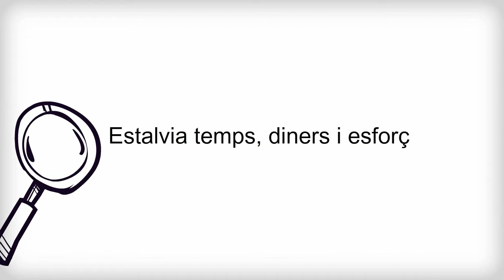El velocímetro : Vídeo corporativo